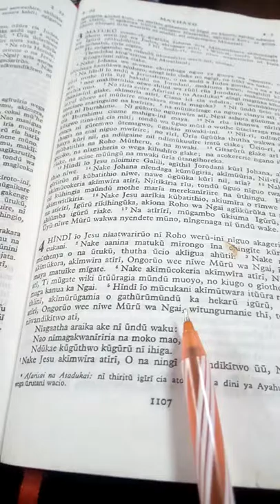Pastor Daniel mwaura kamau.. Ecfi church ikinu branch :Nairobi. 29/7/2018